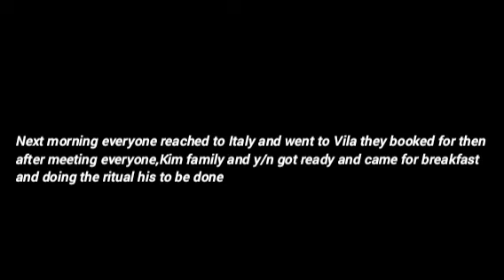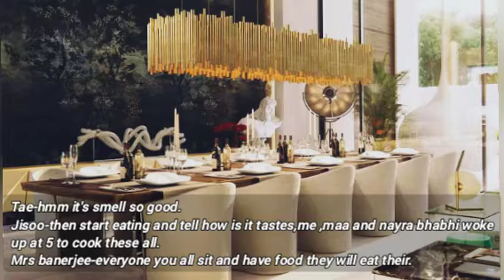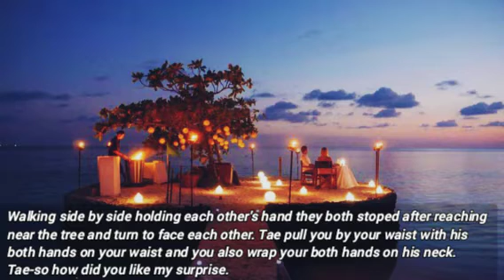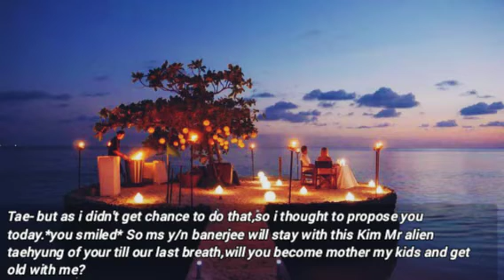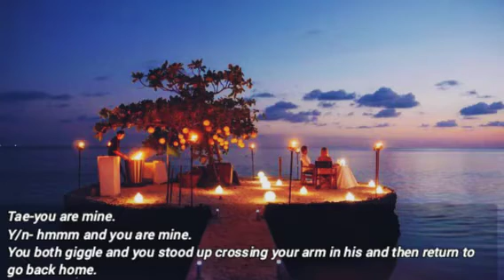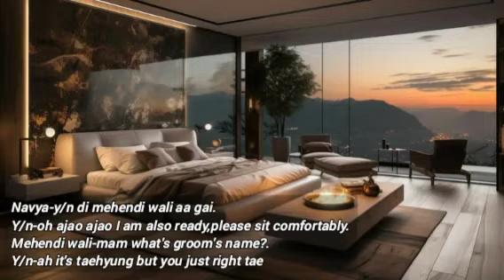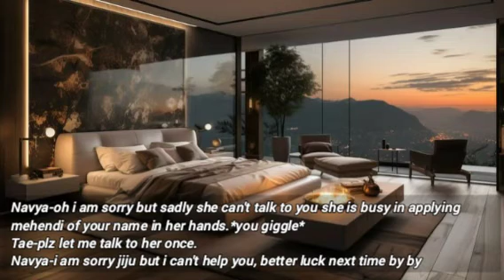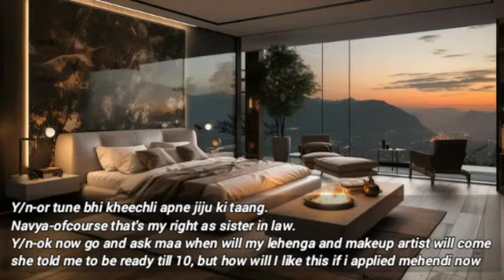FIDAA2|| EPISODE-15|| KTH FF||INDIAN SERIES